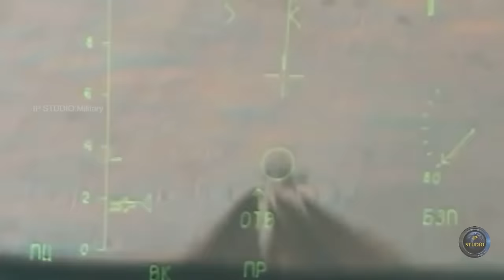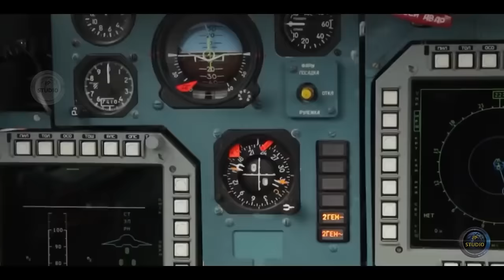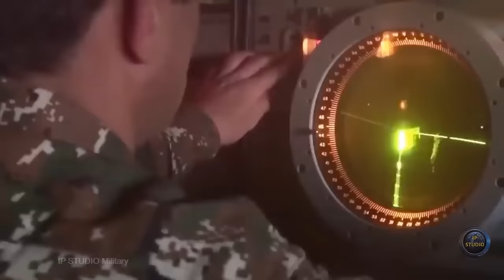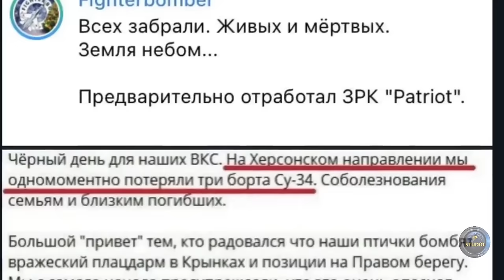Слабые и сильные стороны фронтового бомбардировщика Су-34.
Су-34 - фронтовой сверхзвуковой истребитель-бомбардировщик, предназначенный для нанесения ударов  по целям противника в оперативной и тактической глубине на удалении 150−600 км от линии боевого соприкосновения. Серийное производство самолёта налажено на Новосибирском авиационном заводе.